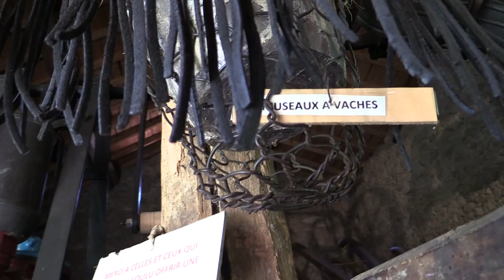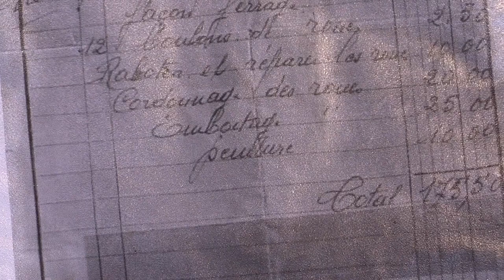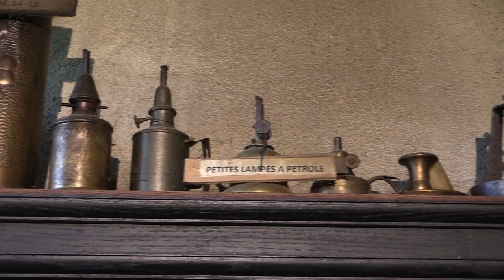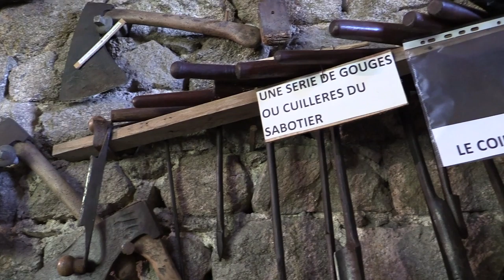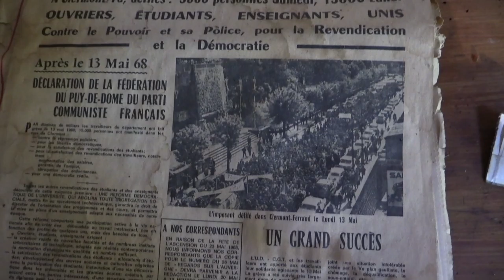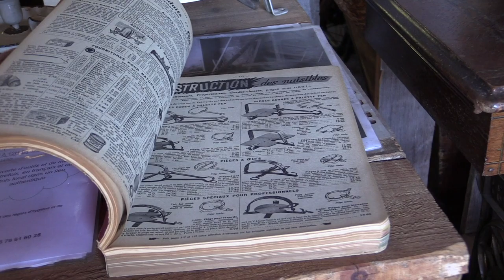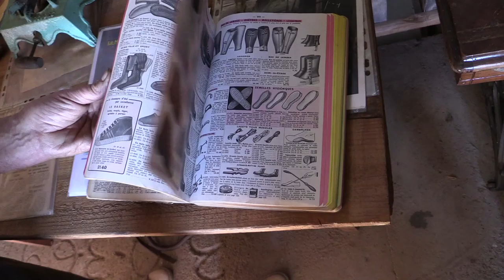Le Musée Paysan de Marat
Christian Viallis créateur du Musée Paysan au Crouhet commune de Marat nous fait découvrir plus de 600 objets recueillis et offerts par de généreux donateurs. Un rappel des temps passés mais pas si lointain où la condition paysanne signifiait labeur et endurance.